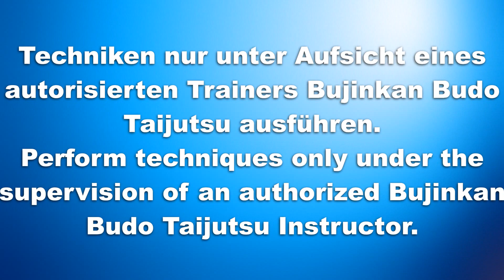Zwei Waffen Kama C Musha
Arbeit mit 2 Kama
Eingang durch Ura Onikudaki
Wechsel auf Musha Dori
und Osoto Nage

Bujinkan Budo Taijutsu und Close Combat Streetfighting